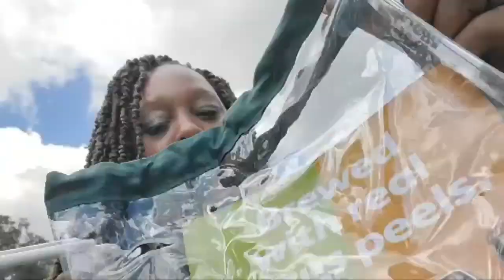FAMU HOMECOMING VLOG 2019/Marching 100 Alumni Tailgate/Marching 100 Warn up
Vlogging at Famu Homecoming, Enjoying Friends and enjoying the marching 100.